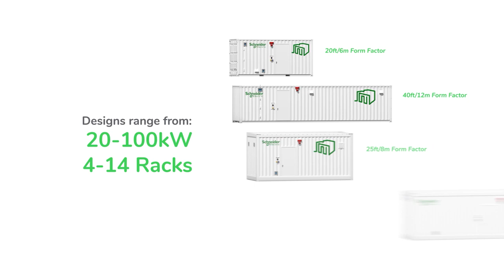A New Approach with the Easy Modular Data Center All-in-One | Schneider Electric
Are you ready for a new approach to your Data Center solutions?

Whether your application is in an unused or remote space or in a highly developed eco-system, Easy Modular Data Center All-in-One frees up traditional data center space to better support your organization’s core function.

These solutions are engineered, fabricated, and tested in a controlled factory environment increasing operational efficiency and reliability while reducing energy costs and downtime.

This video is about Easy Modular Data Center All-in-One, a prefabricated data centre to free up space and increase your operational efficiency and reliability.